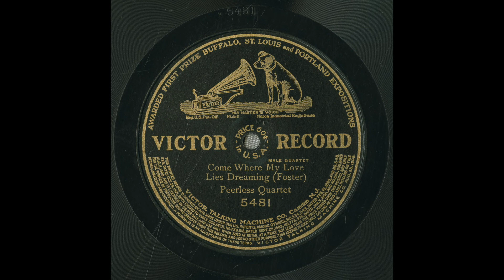“Come Where My Love Lies Dreaming” (Foster) p. Peerless Quartet 1908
“Come Where My Love Lies Dreaming” (Foster) male quartet performed by the Peerless Quartet 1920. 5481 Victor Talking Machine Co. B-6123 (Matrix ID) recorded 1908/4/21 Camden, New Jersey, United States recording take number 00